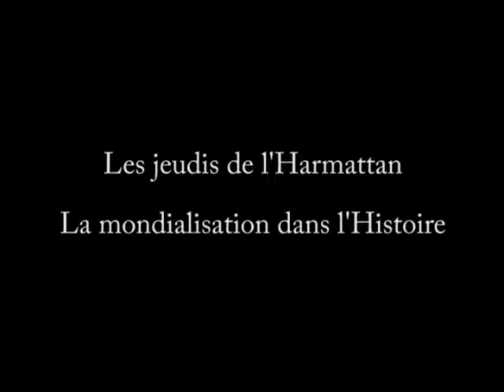Jeudis de l'Harmattan - La mondialisation dans l'Histoire - Partie I